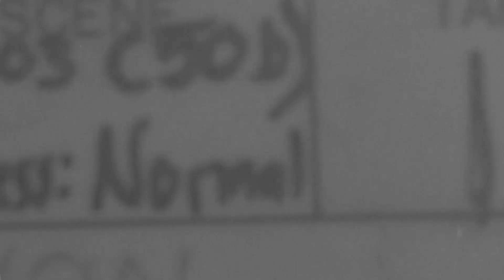Emilie Weiss- Altar (Studio Session) [Feat. Of The Land]- Listening Video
Emilie Weiss performs "Altar" with Of the Land, live at The Vanguard Room in Lakeland, FL.

Produced & Mixed by The Vanguard Room

Lyrics:

You beckon me beckon me
To leave all that I've known
To call you as my own
This is life this is life
To bid me come and die
Spirit of the living God
You're all that satisfies
All that satisfies

Here I give my everything
Surrendered at the altar of my King
For I am His and He is mine
Oh I know that He will
Never leave my side
He'll never leave my side

Spirit of living God
All that satisfies

So I'm hanging on
To Your every word
Like a melody
That no one else has heard
Soon I'll be at heaven's shore
After all it's what I've waited for

So here I give my everything
I'm surrendered at the altar of my King